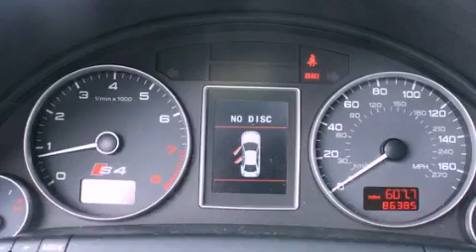Used 2007 Audi S4 Puyallup WA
Year : 2007
 Make : Audi
 Model : S4
 Engine : 4.2L V8 DOHC 40V
 Trans . : 6 Spd Manual
 Exterior : Black
 Miles : 86,385
 Interior : Black
 Stock : A4334A